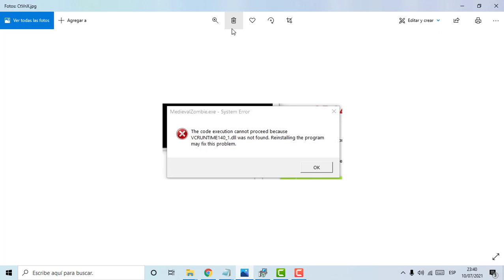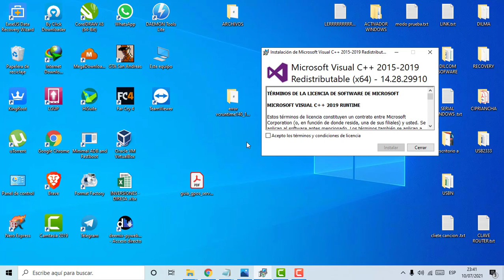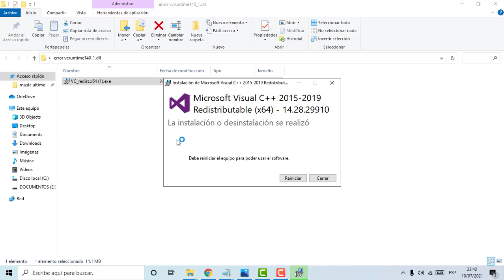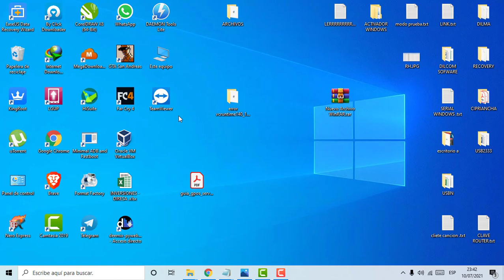Error vcruntime140_1.dll solución 100% 2023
hola amigos vamos a solucionar este vcruntime140_1.dll que sale en office , photoshop,corel,etc